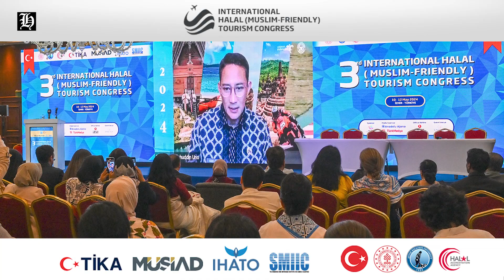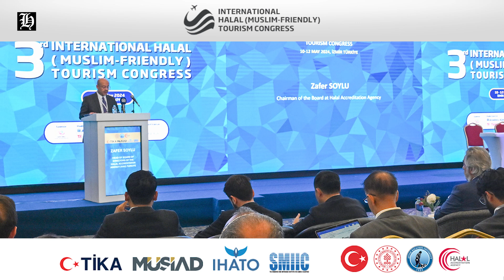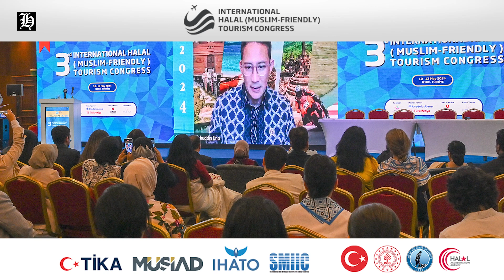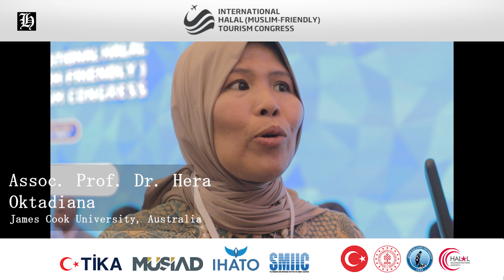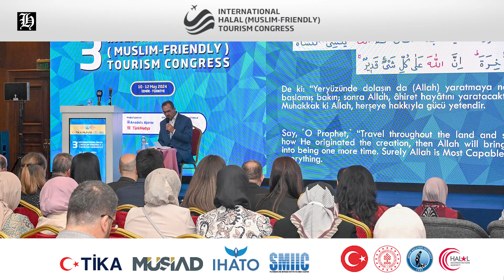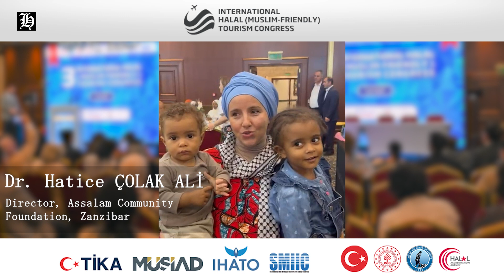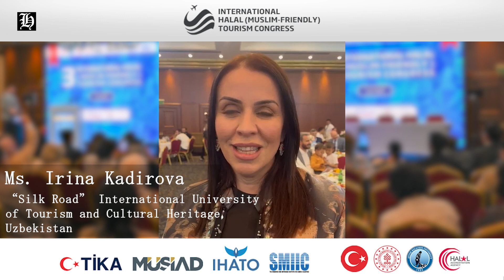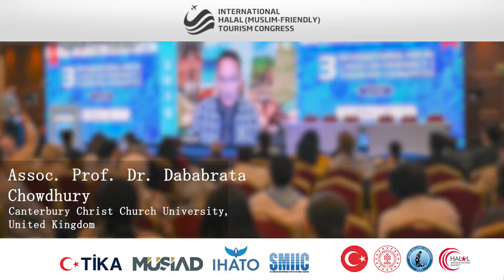3rd International Halal Congress Video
Welcome to the full-length coverage of the 3rd International Halal (Muslim-friendly) Tourism Congress, recently held in Izmir, Türkiye! This comprehensive video delves into the extensive geographical reach and diverse perspectives that made this congress a landmark event in the Halal tourism industry.

Join us as we present a detailed look at the congress, featuring enlightening comments from various international experts, engaging discussions among participants, and a vibrant showcase of the latest trends and opportunities in Halal tourism. Experience the global collaboration and innovation driving Muslim-friendly travel experiences.

Watch the highlights and insightful moments from the congress, and get inspired by the shared knowledge and future possibilities in Halal tourism.